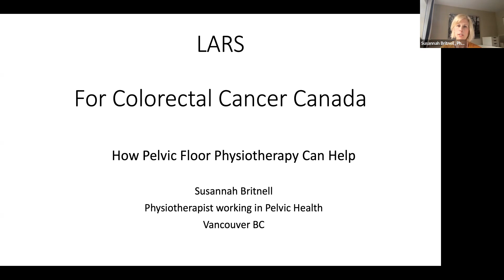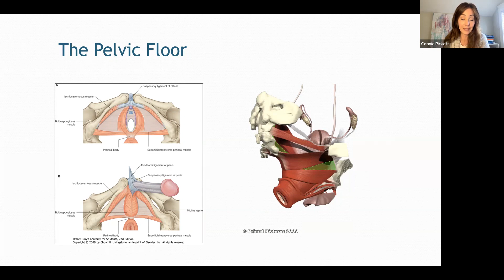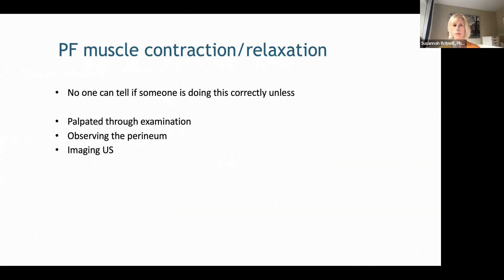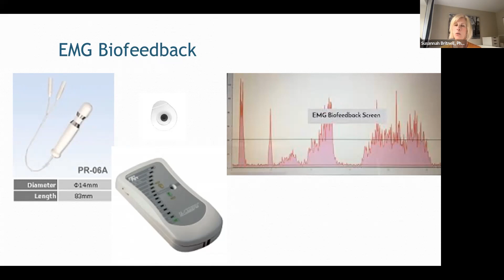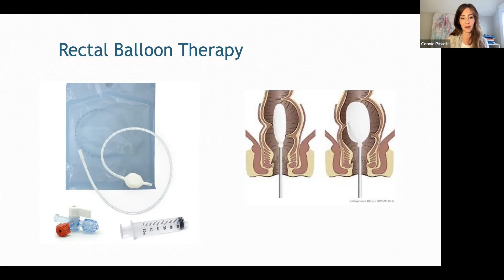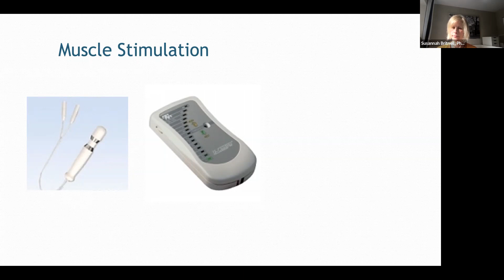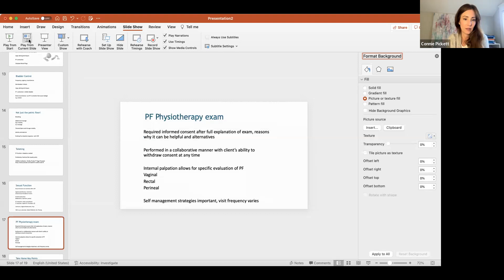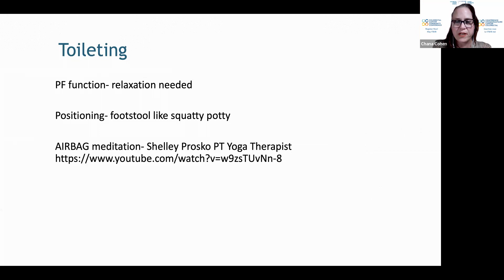Living with LARS: Pelvic Floor Therapy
Join LARS Patient & Advocate Connie Pickett in conversation with Physiotherapist Susannah Britnell as they discuss Pelvic Floor Therapy as a treatment for managing bowel challenges that occur post-surgery. This therapeutic model is also advantageous for those who have undergone radiation and suffer from bowel changes that have a strong impact on their quality of life.